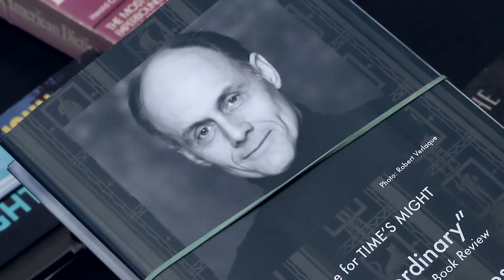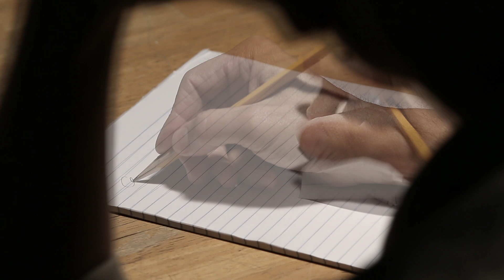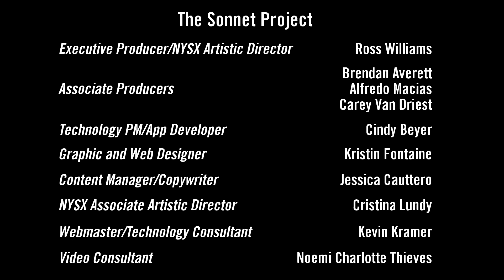Sonnet 100 - Brooklyn Public Library, Brooklyn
Sonnet #100
Brooklyn Public Library, Brooklyn
Starring Robert Verlaque
Directed by Eric Siegel
Text Coach - Cristina Lundy